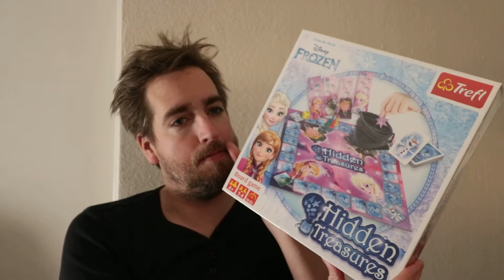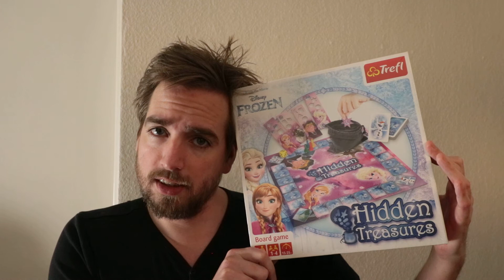Pi day thousand and thirty seven! GIVEAWAY - GIVEAWAY - GIVEAWAY 2018! JANUARY GIVEAWAY!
Participate by kommenting, whatever it is here, on facebook ) or somewhere else where i will see it does not matter!
DO SOMETHING :)
THIS GIVEAWAY WILL RUN FOR A FEW DAYS, MAYBE A WEEK, NOBODY KNOWS IT, SE YA!